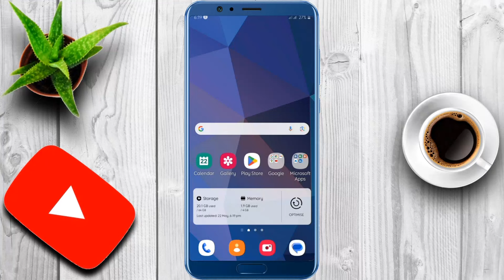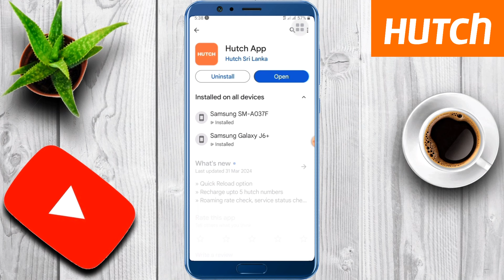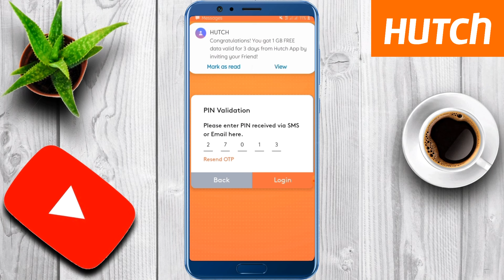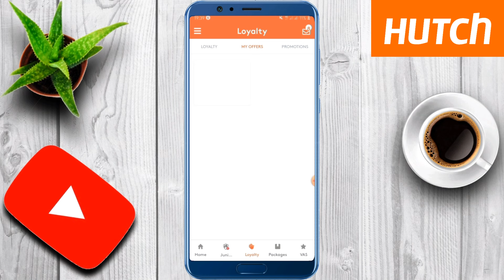Hutch Free Data | 2024 | Hutch Data offer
Code:-cie40132

✅හච් සිම් එකකින් තවත් හච් එකකට සල්ලි යවන්නේ මෙහෙමයි.

✅හච් YouTube පැකේජය ගැන දැන ගන්න මේ වීඩියෝ එක බලන්න.

✅හච් විසින් අලුතෙන් ම හදුන්වා දුන් Call පැකේජ් ගැන විස්තර දැන ගන්න මේ වීඩියෝ එක බලන්න.

✅හච් Unlimited Call පැකේජය ගැන විස්තරේ දැන ගන්න.මේ වීඩියෝ එක බලන්න.

✅හච් සිම් එකකට හරි විදිහට සල්ලි Loan එකක් ගන්නේ මෙහෙමයි.